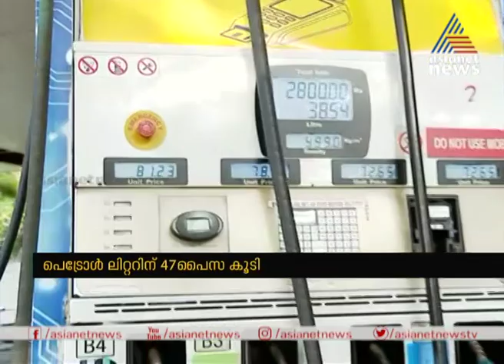ഇരുട്ടടിയായി ഇന്ധന വില; പത്ത് ദിവസത്തിനിടെ പെട്രോളിനും ഡീസലിനും കൂട്ടിയത് 5 രൂപയിലധികം|Petrol Hike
Petrol, Diesel price hiked again